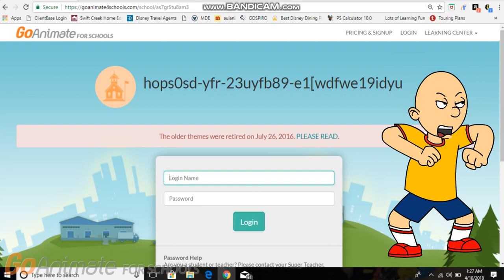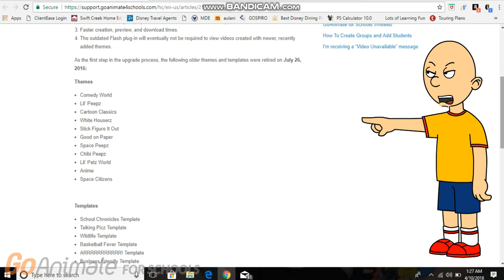Proof That Go Animate Did Not Switch To HTML5